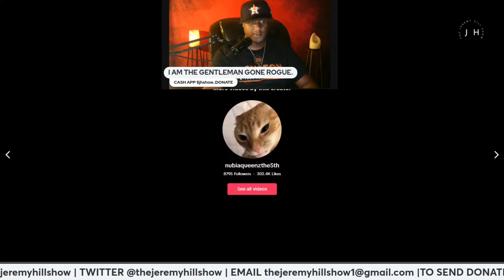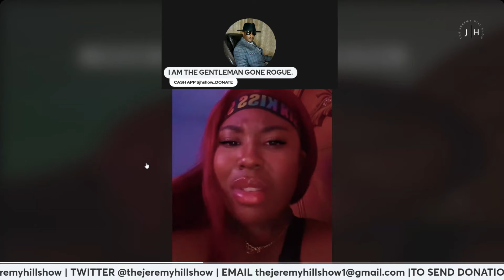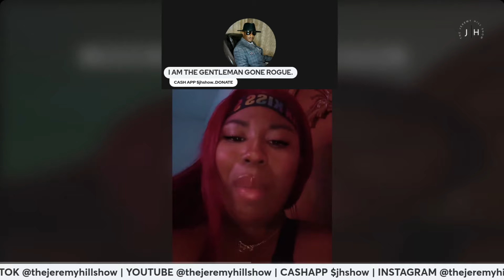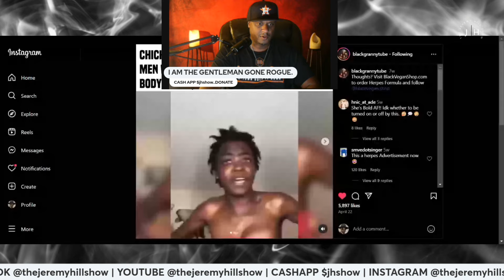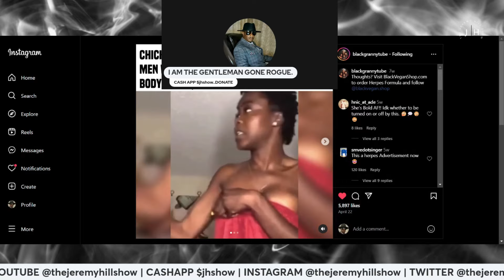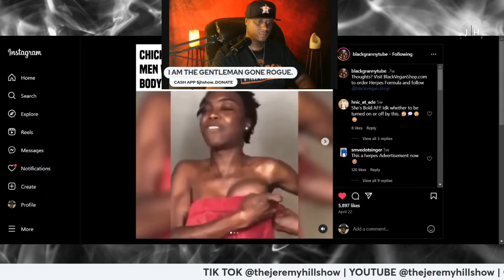OPENED UP ? YOUTUBE VID MADE BY THE JEREMY HILL SHOW FOR EDUCATIONAL PURPOSES ONLY#lifecoach